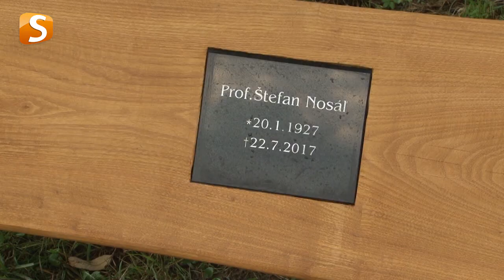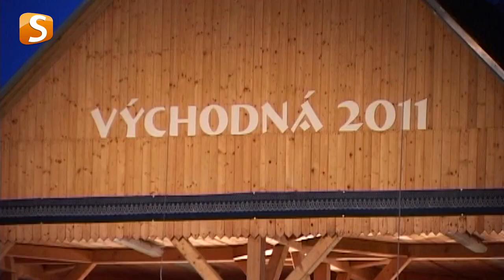LAVIČKA ŠTEFANA NOSÁĽA (Hriňová)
V Hriňovej sa v závere augusta udiala milá slávnosť na počesť vlani zosnulého významného rodáka, nestora slovenského folklóru Prof. Štefana Nosáľa.